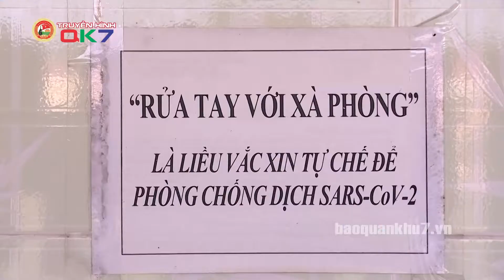QUÂN KHU 7 | NÂNG CAO CHẤT LƯỢNG HUẤN LUYỆN, PHÒNG, CHỐNG DỊCH HIỆU QUẢ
Năm 2021, Quân khu 7 tiếp tục thực hiện nhiệm vụ kép: vừa phòng chống dịch Covid-19 hiệu quả, vừa hoàn thành tốt nhiệm vụ quân sự quốc phòng, trong đó tập trung nâng cao chất lượng huấn luyện, sẵn sàng chiến đấu, bảo đảm ứng phó thắng lợi với mọi tình huống.